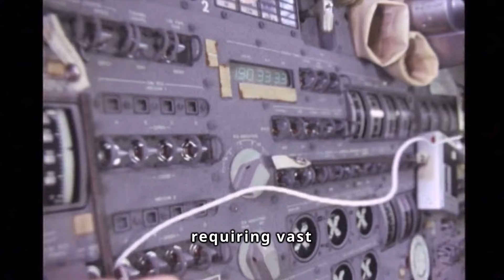The REAL Reason Why We Don't Visit the Moon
Join us on an immersive exploration into the reasons why humans have not revisited the Moon since the Apollo missions. Delve into the complexities of cost, risk, technological advancements, international collaboration, scientific curiosity, public engagement, and the enduring human quest for exploration. From archival footage of Apollo missions to modern space agency control rooms, this video navigates the intricate puzzle of lunar exploration. Discover how initiatives like the Artemis program are reigniting our collective dreams of returning to our celestial neighbor. Embark on a cinematic journey fueled by innovation, curiosity, and the human spirit's endless thirst for discovery.